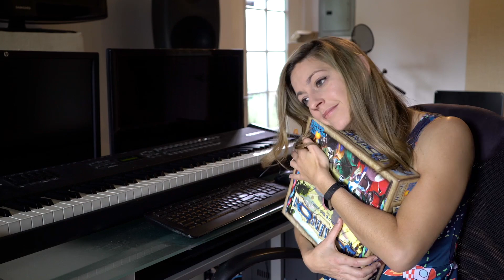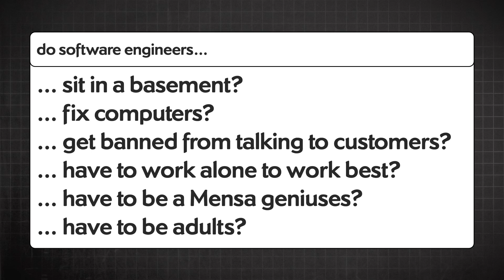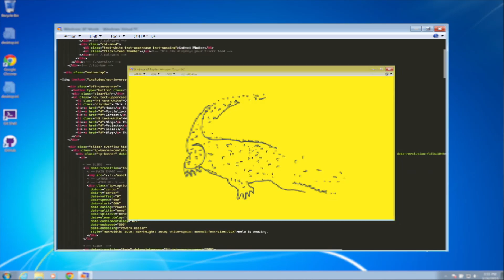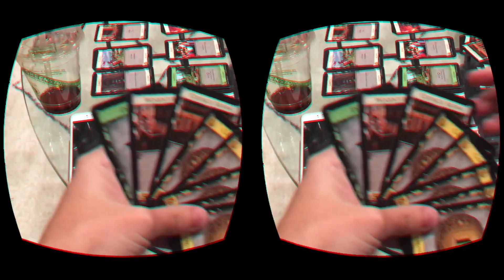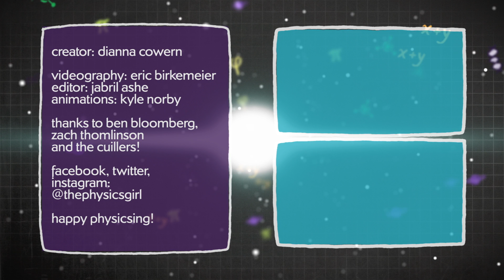What do programmers actually do?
I left a physics job to do software engineering. Was it worth it? What do software engineers actually do?

Software engineers and programmers code everything from virtual reality to artificial intelligence to unique instruments like engineer Ben Bloomberg made for musician Jacob Collier. Are you considering new job or career? Me too.

Creator: Dianna Cowern
Editing: Jabril Ashe
Animations: Kyle Norby and Jabril Ashe

Thanks to Ben Bloomberg and Kyle Kitzmiller!